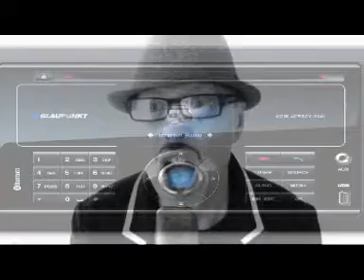turn me on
music video for Jaybee song Turn Me On, from the album Sussex Cowboy.